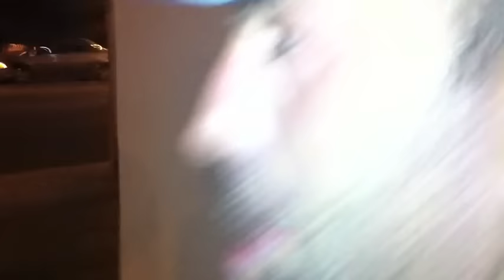Joe Rogan gets Serious Ear Beating by BJJ Black Belt Renato Laranja